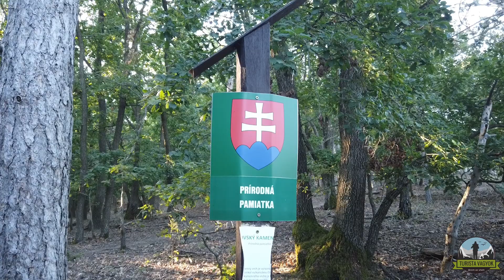Dacsókeszi, Kőhegy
Ezen felvidéki túránk alkalmával elsőként a Dacsókeszi (szlovákul: Kosihovce ) határában található Kőhegyre mentünk fel. A 442 méter magas Kőhegyről szép kilátás nyílik Csáb, Lukanénye, Bátorfalu és Szelény településekre. Távolabb látható még Sirák és Kőkeszi is.

Zene:
The Terminal  by Luca Fraula